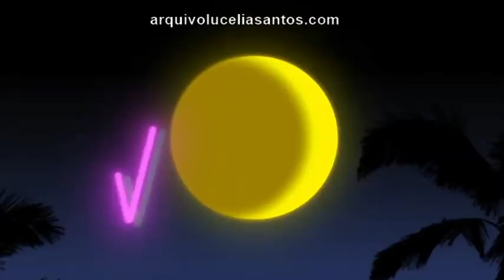Teaser "Vereda Tropical" Streaming - Lucélia Santos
Teaser de lançamento de "Vereda Tropical", com Lucélia Santos, no Streaming

Novela de Carlos Lombardi (1984)

Narração: Luís Roberto